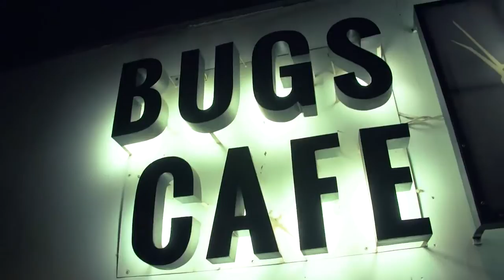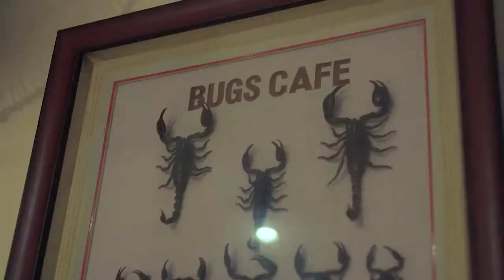[Food In The World]Eating Tarantula in Cambodia on Pub Street (Feat. Bugs Cafe)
How to eat Coconut Worms! → .youtube.com/watch?v=XBIZn1zUUwU

About This Episode:
Today we're in Cambodia looking for some giant spiders AKA tarantulas. I'm doing an all out bug tour on the streets and at the nearby Bugs Cafe. I try out some scorpion, water bugs and the most terrifying of all, the tarantula. Holy crap, I am so done with bugs now. Please lemme know if I've missed any, but I think I've got em all.

I am a video director by trade. Each time I travel to a new country I bring a cameraman with me, usually a friend, to shoot as many episodes as possible in a short amount of time (usually a week). The rest of the time I’m working as a video director/videographer in Vietnam and editing the crap out of these videos.

Much love and remember, Don't Think, Just Chew.